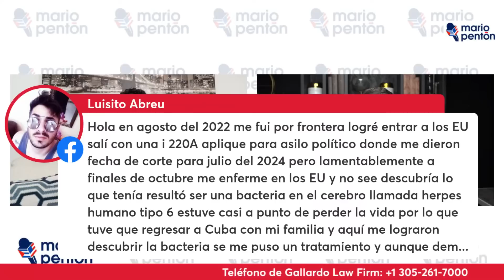Cambios en el parole humanitario y buenas noticias para inmigrantes con Expedited Removal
Gallardo Law Firm fue invitado al programa en vivo de Mario J. Pentón junto al abogado Ismael Labrador. En el programa se conversa sobre los cambios positivos para los casos de parole humanitario y las peticiones de I-134A.

El abogado Ismael Labrador responde, además, a preguntas de la audiencia sobre temas de migración.

⚖ Ismael Labrador, Esq.